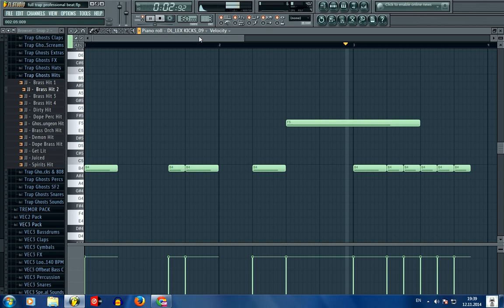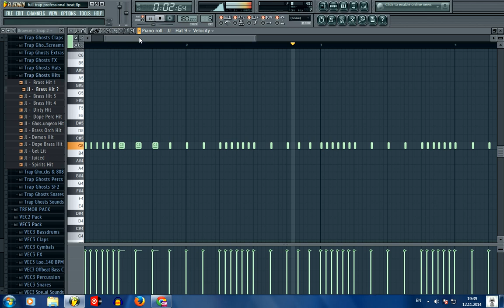[TRAP] My style of Trap music (Dragan Nagard)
I like my trap musc style what's yours comment me and like you like my Style!